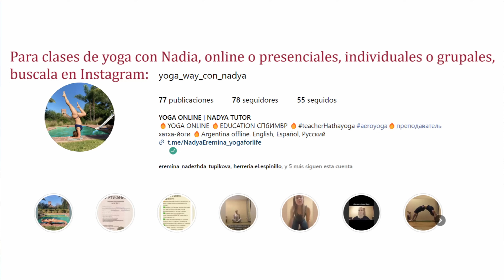¿Por qué hay rusos viviendo en las sierras de Códoba?